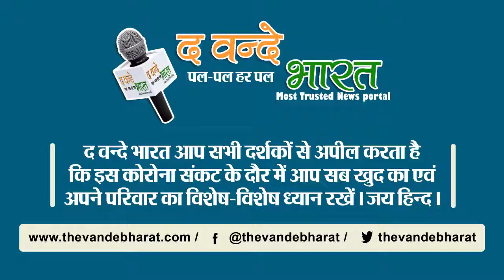कोरोना में भाप लेते समय ये रखें सावधानियां नहीं तो हो सकती है परेशानी॥ द वंदे भारत